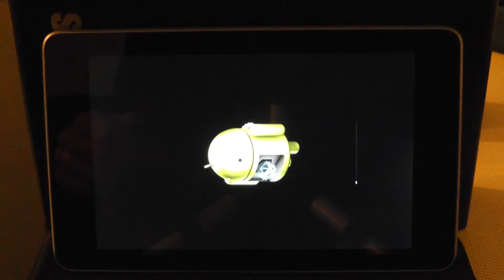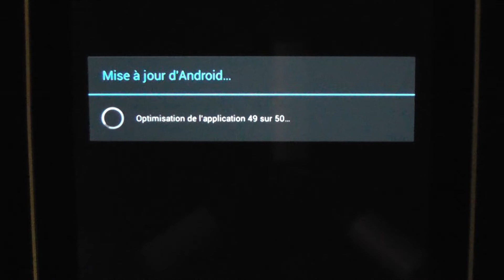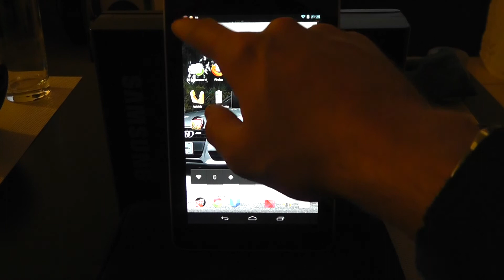Nexus 7 / Android 4.2 Update / Mise à jour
Nexus 7 with Android 4.2